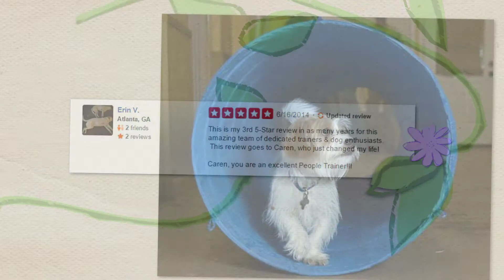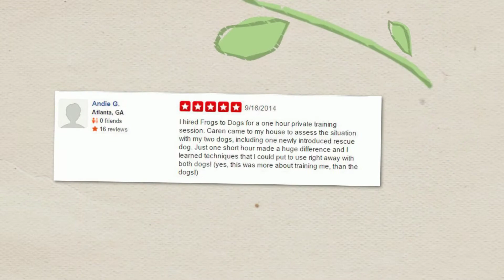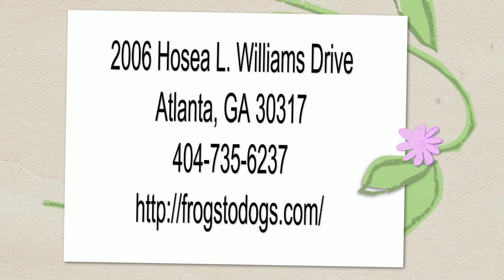Reviews for Frogs To Dogs - Atlanta GA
Reviewed: ★★★★★  Frogs To Dogs is a top reviewed dog care in Atlanta GA. This video shows some of the excellent reviews and testimonials that have been offered by their happy clients. (Real reviews by real customers)

For more information you can visit them at:

Frogs To Dogs
2006 Hosea L. Williams Drive
Atlanta, GA 30317